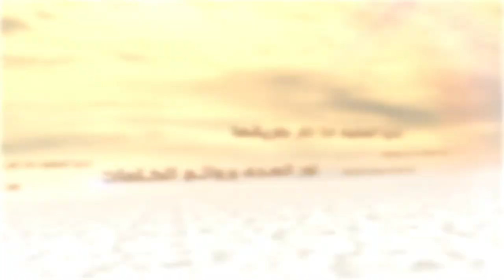الكلمات - العمل، طريق التقدم - السيد جعفر الحسيني الشيرازي